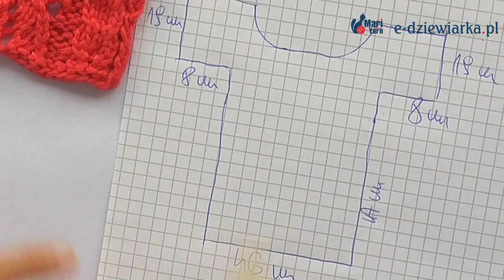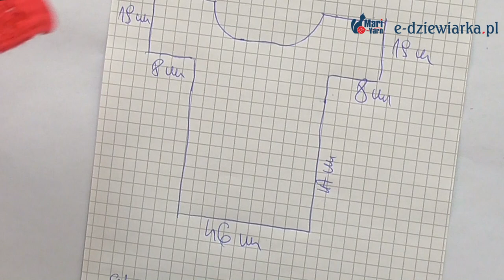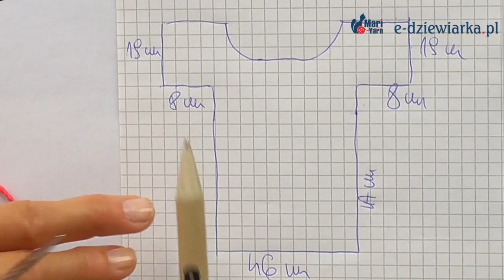Zaczynamy letnią bluzeczkę - 92. odc. e-dziewiarka TV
Od schematu do bluzeczki - czyli w filmie pokazuję schemat warkoczykowo-ażurowy zastosowany w nowej dzianinie z włóczki Norma.
Pojawiają się wyliczenia, wymiary oraz odręczny wykrój.
Przy okazji omawiam sznureczkowe nabieranie oczek zastosowane przy rękawkach.